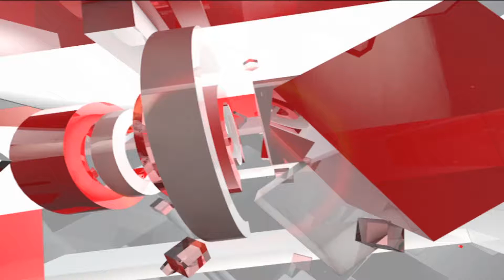कारगिल विजय दिवस: देश के लिए कुर्बान हुए जवानों को नमन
आज से 19 साल पहले आज ही दिन 26 जुलाई 1999 को भारत ने कारगिल युद्ध में पाकिस्तान को परास्त कर विजय हासिल की थी। इस दिन को पूरे भारतवर्ष में कारगिल विजय दिवस के रूप में याद करते हैं। करीब दो महीने तक चले इस युद्ध में भारतीय ने सेना के जांबाज जवानों ने जो पराक्रम दिखाया उसे हर भारतीय गर्व से याद करता है...